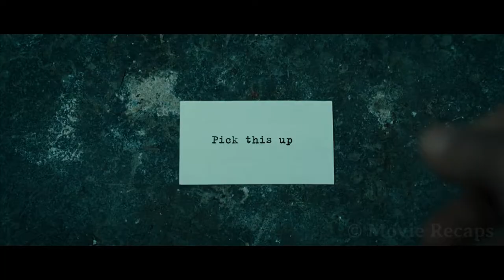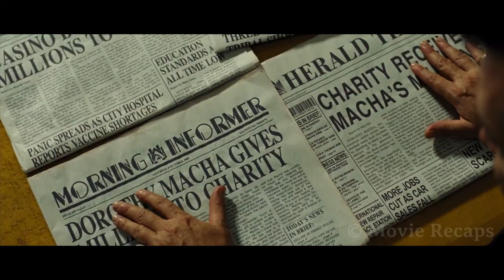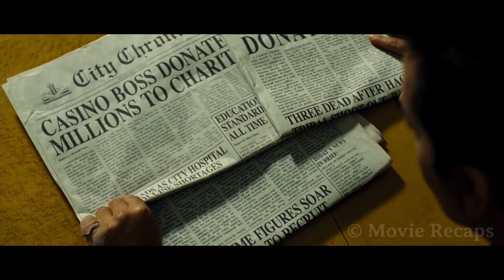7 Years in Prison he Studied Quantum Physics And Learned How to Always Win in Any Game |movie recap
After spending seven years in jail, a cockney gambler is ready to use his newly discovered formula to win at every casino, which will get him in trouble with a group of gangsters.